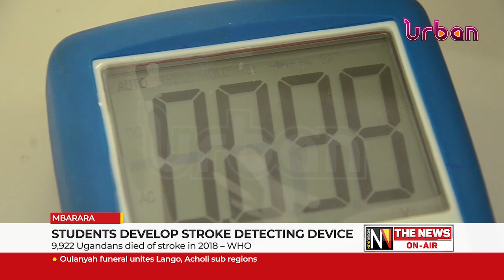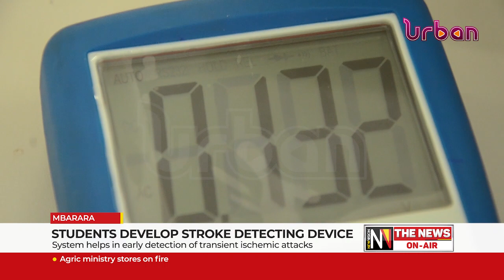Students develop stroke detecting device